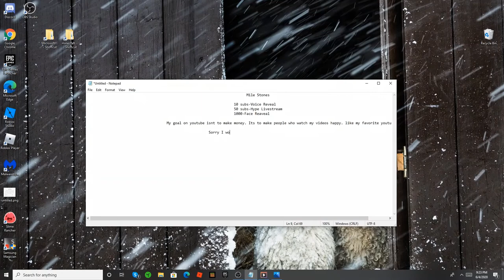Special announcements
Important Announcements.